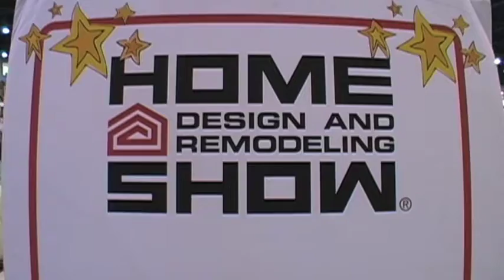Miami Home Show | Go to BocaRaton.com for full video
Join BocaRaton.com as we went to the Miami Home Show held at the Miami Beach Convention Center. for full coverage of this video!